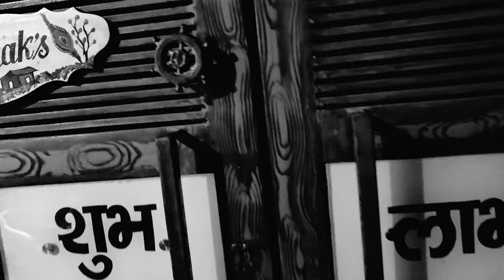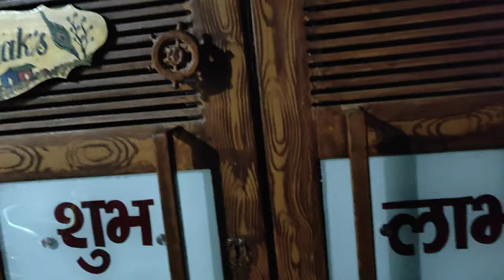Birthday party 🎂| Family Meet & Greet ❤️ | Jagran🙏 || Dreamy Sanya Vlogs